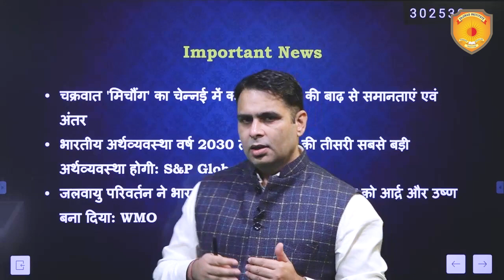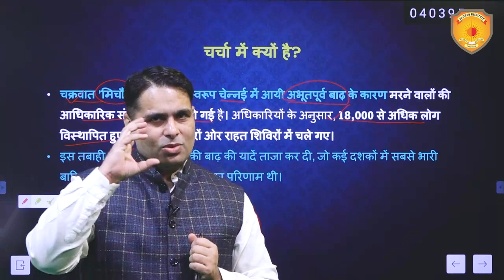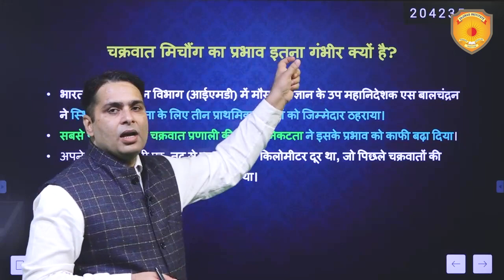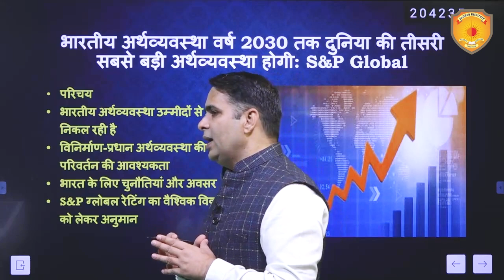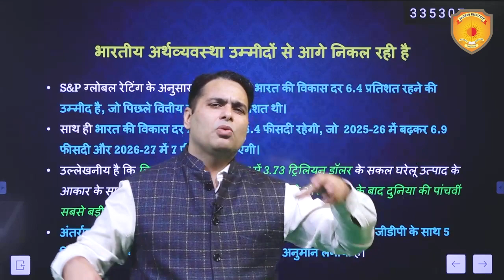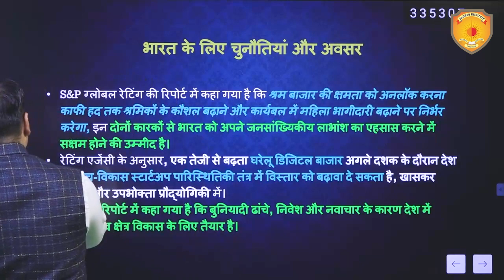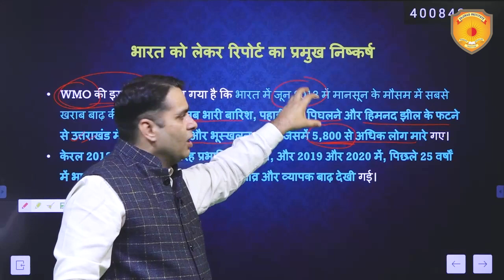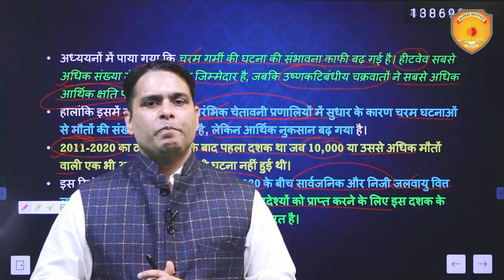07 December 2023 करेंट अफेयर्स Today | डेली न्यूज़ Analysis | UPSC एडिटोरियल | हिंदी करंट अफेयर्स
in this Video, we have covered 07 December 2023 करेंट अफेयर्स Today | डेली न्यूज़ Analysis | UPSC एडिटोरियल | हिंदी करंट अफेयर्स from the relevant sources like The Hindu, PIB, The Indian express and so on, which are important from the perspective of UPSC exam. This will help you understand the current affairs in a best way and boost your preparation for UPSC prelims 2024 Exam.